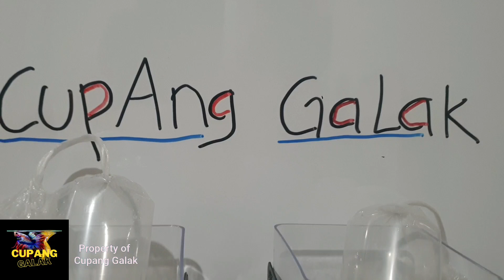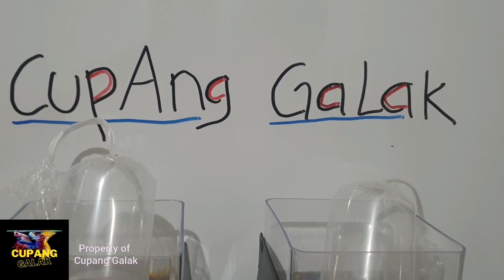cupanggalak CUPANG GALAK warna indah bentuk sempurna......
Hari ini kamis, 25 November 2021, seorang tsman bernama Pak Adin ajak ngobrol project bisnis berbasis IT. Setelah makan, kami melihat orang jual Ikan Cupang. Awalnya aku ga tertarik, tp pak Adin kelihatan suka dan terus melihat ikan dan ajak ngobrol penjualnya.
Eh aku yang suka malah, akhirnya beli 2 ikan culang dan segala perlengakalan minimalisnya.. ternyata bagus juga, setelah di beki dan d taruh d tempatnya ternyata bagus sekali dan galak minta ampun. Kayak keluar jengger seperti ayam jago yg mau bertarung...

makanya mulai hari ini aku beri nama CUPANG GALAK... semoga sehat dan tidak mati hehehehe.

Video : hanya pakai samsung (sederhana)